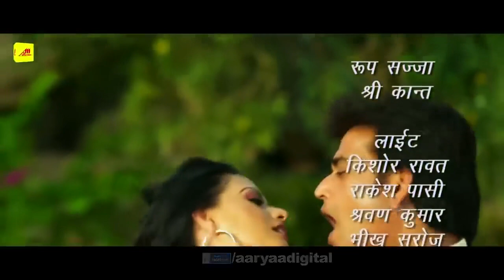Kurban | Ravi Kishan की सबसे खतरनाक फिल्म | नई रिलीज़ भोजपुरी मूवी 2021